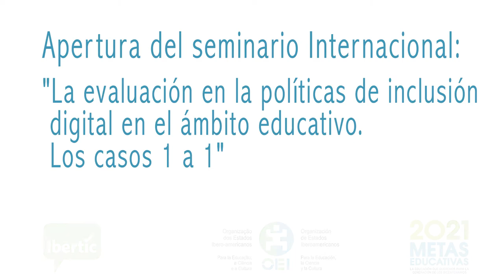Apertura del Seminario «La evaluación en las políticas de inclusión digital en el ámbito educativo»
Seminario internacional «La evaluación en las políticas de inclusión digital en el ámbito educativo»
En la mesa de apertura, el martes 22 de abril, estuvieron el coordinador nacional del Programa Conectar Igualdad, Pablo Pais; el director ejecutivo de la OEI, Darío Pulfer; la directora ejecutiva de Conectar Igualdad, Silvina Gvirtz, la subsecretaria de Planeamiento Educativo, Marisa Díaz, y el jefe se sección TIC UNESCO, Francesc Pedró.